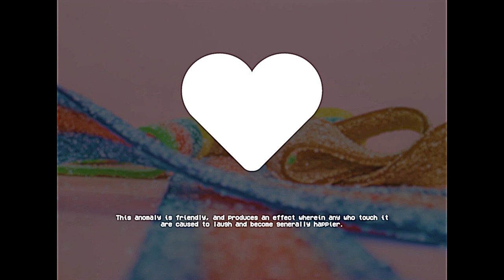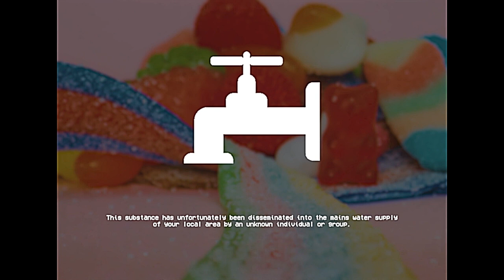DYING OF LAUGHTER - SCP EAS Scenario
Based on: "SCP-999" by ProfSnider, from the SCP Wiki.